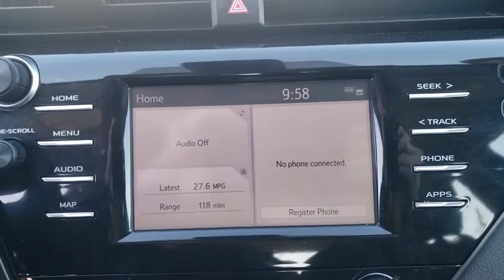2019 Toyota Camry Jacksonville Beach, Orange Park, Middleburg, Macclenny, Callahan 17357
Midnight Black Metallic Used 2019 Toyota Camry available in Jacksonville, Florida at Ernie Palmer Toyota. Servicing the Jacksonville Beach, Orange Park, Middleburg, Macclenny, Callahan, FL area.

CARFAX One-Owner. Clean CARFAX. Certified. Black 2019 Toyota Camry SE 2.5L I4 DOHC 16V 28/39 City/Highway MPGbrToyota Certified Used Vehicles Details:brbr  * Warranty Deductible: $50br  * 160 Point Inspectionbr  * Transferable Warrantybr  * Limited Comprehensive Warranty: 12 Month/12,000 Mile (whichever comes first) from certified purchase date. Roadside Assistance for 1 Yearbr  * Roadside Assistancebr  * Powertrain Limited Warranty: 84 Month/100,000 Mile (whichever comes first) from TCUV purchase datebr  * Vehicle HistorybrbrbrFamily Owned since 1983. Ernie Palmer Toyota provides you with the ultimate new, used, and certified pre-owned car buying experience in Florida! Our hardworking team of qualified sales, service, and finance specialists strive to bring you an overall superior car buying experience from beginning to end. We will help you find the perfect new, used, or certified pre-owned Toyota that meets all of your needs and desires, and will work alongside you to come up with a finance plan that accommodates your lifestyle. In addition, we provide our valued customers with a fantastic service department that will keep your vehicle running smoothly for years to come. If you are in the Jacksonville, Jacksonville Beach or Orange Park area, come check out all of the outstanding vehicles and services at Ernie Palmer Toyota in Jacksonville, FL!